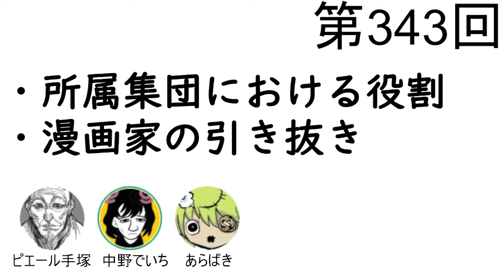第343回「所属集団における役割、漫画家の引き抜き」【人生思考囲い】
■所属集団における役割
・お便り「皆さんは自分の欲望と所属集団における役割にどのように折り合いをつけていますでしょうか？私はここ数年仕事を重視しすぎた感覚があり、忙しくなると生活が疎かに、週末も疲れて一瞬で過ぎることが多くなって、一旦バランスを取り戻すために転職することにしました。手塚さんがTweetで『仕事が自分だけ忙しくても自分が全体最適のために機能しているなら嬉しい』とおっしゃっていまして、私もその考えは共感できます。しかし一方で、『機能』としての自分のみで完結させようとすると自分の楽しみとか欲望が徐々になくなっていって、セルフネグレクトのような感覚がありました。よくあるうつの初期症状に近いのかなと思っています。私が自分を規定するのは欲望だと思っているので、これを育むのも大事だと思う反面、個人を世界のパーツ、機能として定義するのもスッキリすると思っていて、矛盾する思想を持っています」
・ばき「会社や家庭の為にある種の機能として奉仕するの、気持ちいいだろうなと思います。街行く人に優しくしたり助けになりたい、それが嬉しい…みたいな感情と同じですよね。分かるな～って思います」→仕事やボランティア等を通じて、自分は社会の役に立っているという実感に喜びを感じる
・個人としての人生と社会の一員としての人生の両立を目指す→ワークライフバランス
・中野「ざっくり言うと、人生を頑張る上でのモチベの話なのかなと感じました。例えば漫画で言えば、自分の満足のために描くのか、商業的な成功を目指して描くのか、特定の誰かからの褒めの為に描くのか…どれをどの程度のバランスで求めるかは、個々人の適正だったり、モチベによりますよね」

・手塚「僕が仕事で感じているのは、組織の中での承認というよりも、もうちょっとゲーム的な感覚なんですよね。自分が今この行動を取れば業務が上手く回るな…っていうのがピーンと見えた時に、やろう！ってなるんです。組織全体の効率がアップしたことに快感を感じているんです」ばき「『Factorio』じゃん」中野「ゲームに例えるなら、自分がプレイヤーでもありユニットでもあるわけですよね」
・全体効率を上げるゲームにおいて、個人の損得を考える事は優先順位が低い→手塚「自分の損や苦労をなるべく減らすゲームをやってるわけじゃないので…そういう意識が会社内では管理職として重宝されてるんだな、と思います」
・面倒そうな業務を社員に振り分けるとヘイトが高まる→全体効率が低下してしまう→自分が請け負う事で解決
・プレイヤー視点の自分は効率低下せずに済んで安心してるけど、ユニットとしての自分はセルフネグレクト
・社員「手塚さんて親切でいい人ですね！」→業務を我慢して貰う代として親切を前払いしておく
・中野「組織に属して働く以上、自分個人の損得よりも組織全体の効率を考えようとするのは自然かなと思います。でも、そこで働いてるのってあくまでも『機械』になろうとしている人間たちだから…しんどくなったら、すいません！！自分の『人間』の部分が悲鳴を上げています！！って自己申告するのも大事だと思います。それだって、組織全体を維持する為に必要な事だと思います」

■漫画家の引き抜き
・お便り「先日、担当していたデビュー前の漫画家が連載会議にかける折にジャンププラスに引き抜かれたという『漫画編集者NTRエピソード』がTwitterで話題になっていました。詳細が不明なのでハッキリとしたことは何も言えないのですが、編集者側も、漫画家側も、両方気持ちは分かるなあという感想を抱きました」
・詳細不明なのでどちらが悪いとか良いとかは分からない→ばき「まぁ…こういうことは契約で固めない限り往々にして起きますよね」→〇〇先生の漫画が読めるのはジャンプだけ！→専属契約
・手塚「僕は新しい仕事を始めるときは、現在の仕事先に早めに伝えます。スケジュールを把握してもらっておいた方がお互い助かるし…」
・このツイートは無能編集者成敗ざまぁモノとして消費されている？→詳細不明だから各々が都合よく消費してる
・中野「俺はジャンププラスっていう巨大な媒体からの誘いと、マイナーな媒体からの誘い、どっちを選ぶかっていうとジャンププラスが選ばれがちだよな…っていう構造を感じてました」手塚「そういう意味では、他雑誌の編集者は例えば『ウチはすぐ載ります！』とか、ジャンププラス以上の何かしらのメリットを作家に提示できなきゃならないですよね」
・編集者が別部署に異動したりもする→普通に起こりうることだし…人と人との話だし…詳細不明だし…→でも悲しんでる人がいるんだったら悲しいね